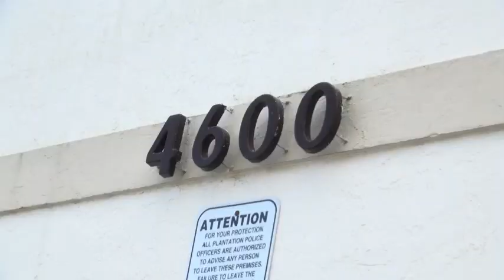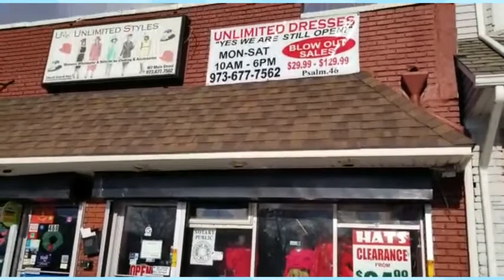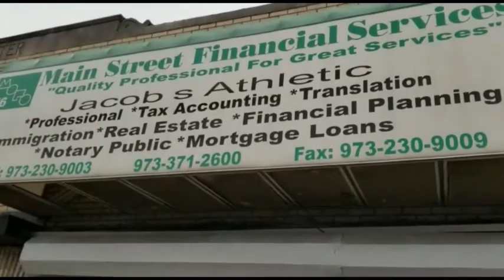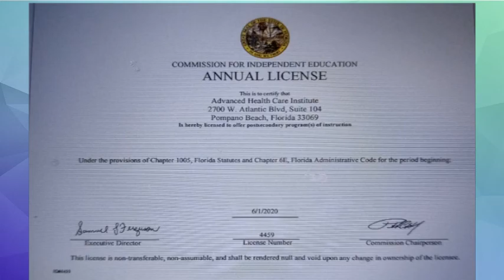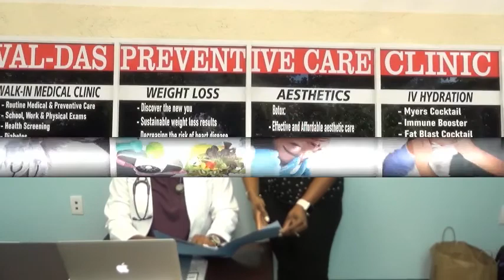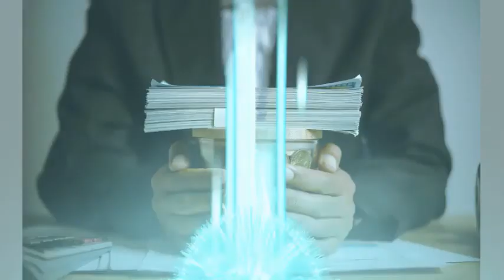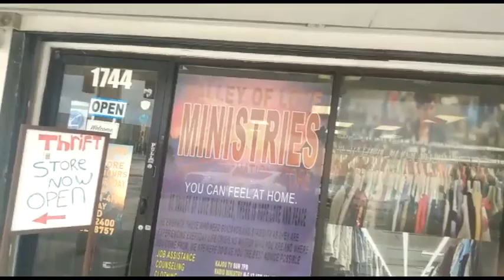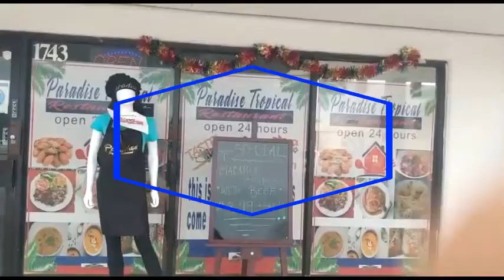CORONAVIRUS - HAITI REFUSE UN DON INTERNATIONAL DE VACCINS